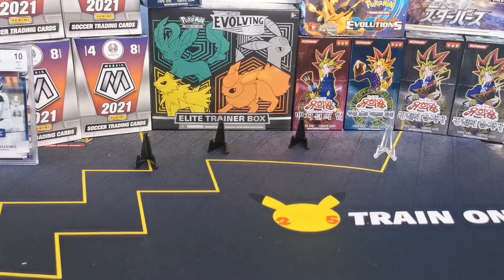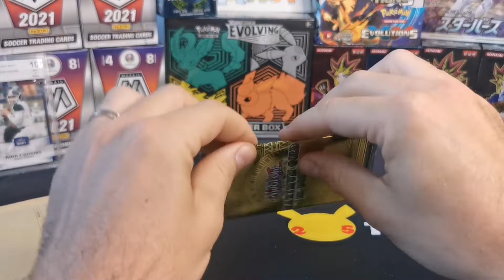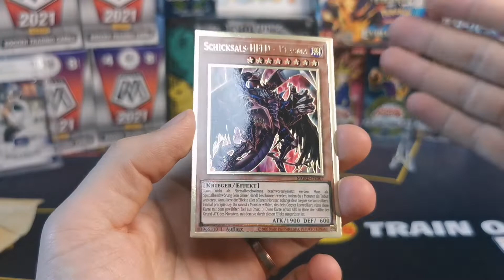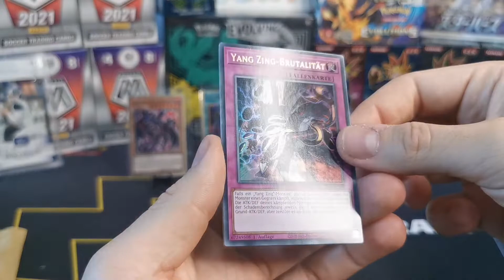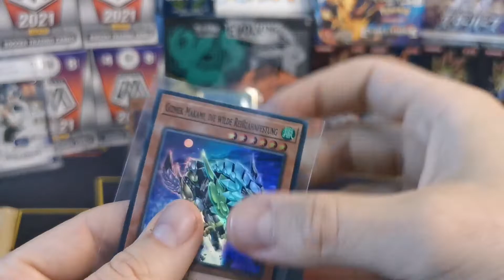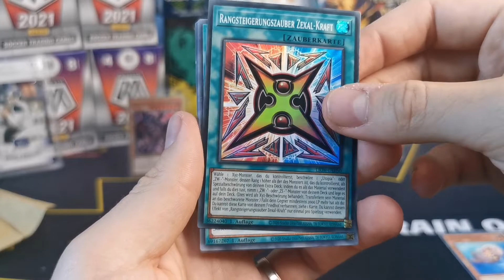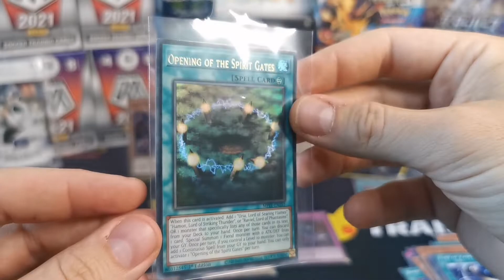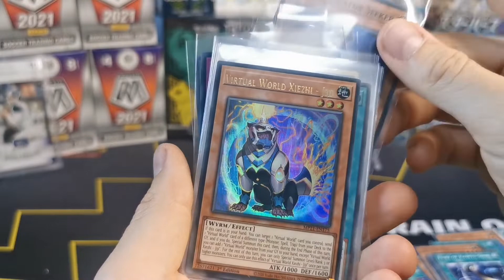Yu-Gi-Oh Mystery Box CHECK #1 - Ich brauche wirklich eure Hilfe :D